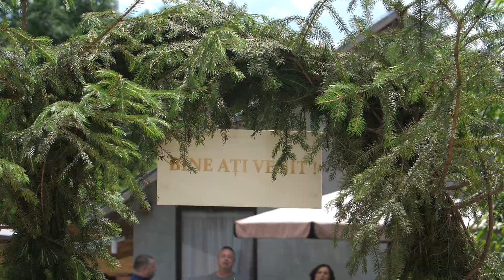Oana & Sebastian - Wedding Trailer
Soundtrack : Smiley - Vals